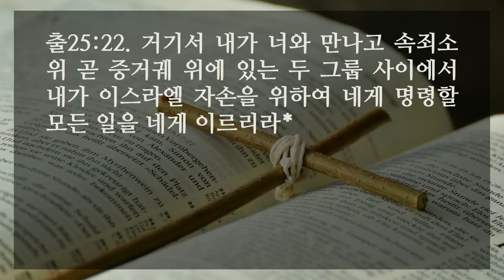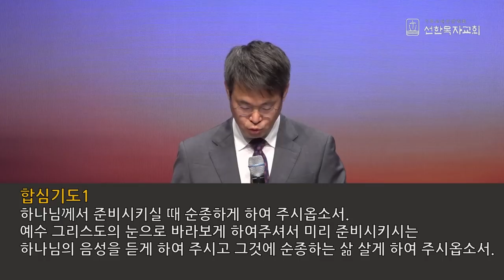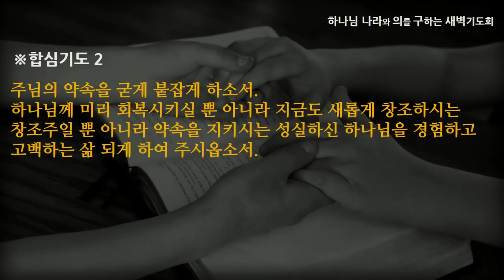[선한목자교회] 새벽기도 2023년 09월 18일 | 미리 회복하시는 하나님 - 김인수 목사 [출애굽기 25:1-22]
미리 회복하시는 하나님 - 김인수 목사 [출애굽기 25:1-22]